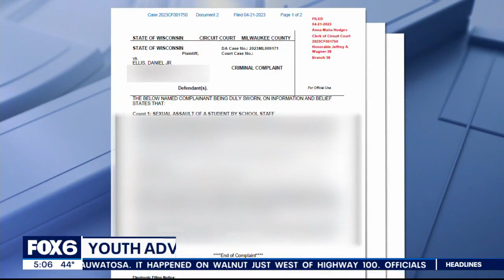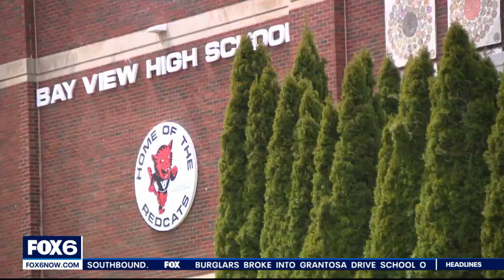Milwaukee student adviser accused; sexual assault of teenage girl | FOX6 News Milwaukee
Students and parents trusted him as a mentor at a Milwaukee Public School. Now, police say 24-year-old Daniel Ellis Jr. is on the run from the law after getting a teenager pregnant.